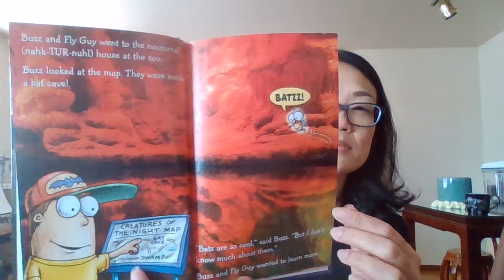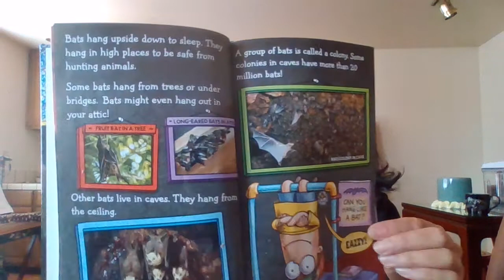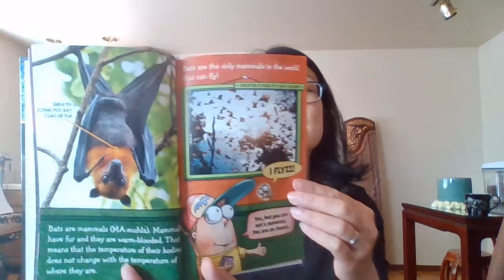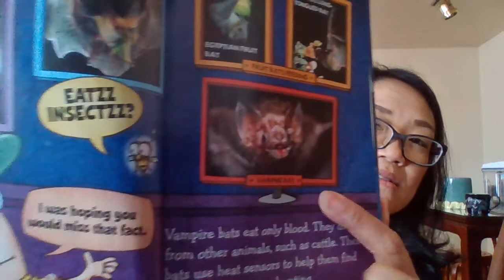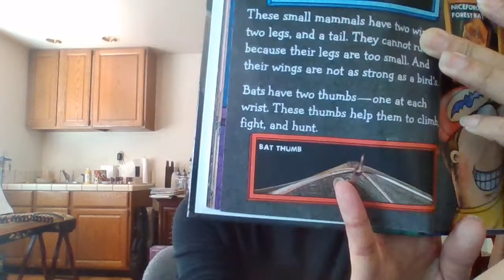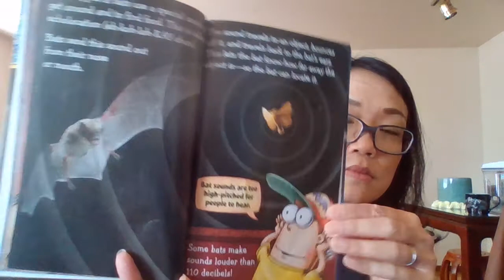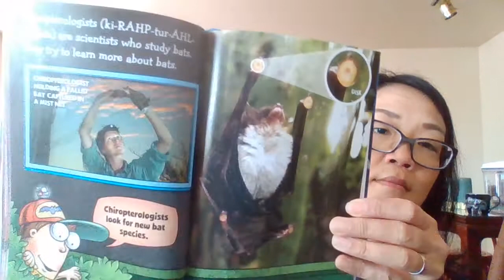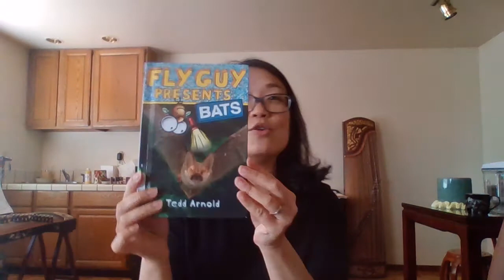Fly Guy Presents Bats ~ Tedd Arnold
If you like this book, support the author by making your purchase from your local bookstore/retailer.